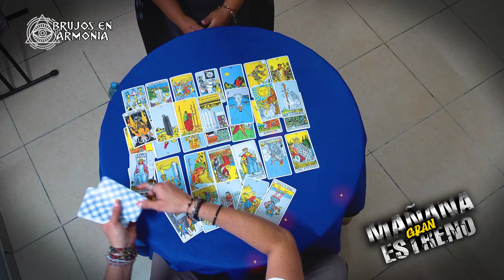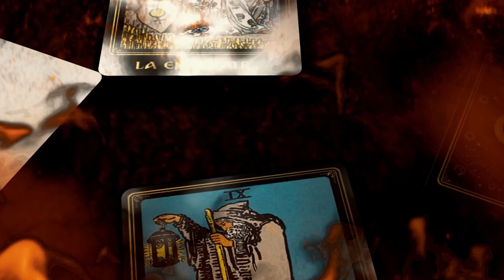Tiene Dones que le Atraen Maldiciones | Mañana Estreno